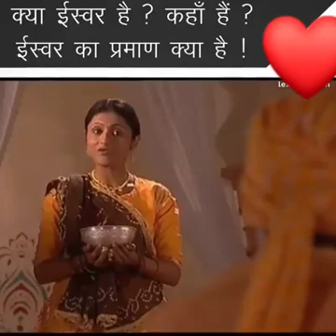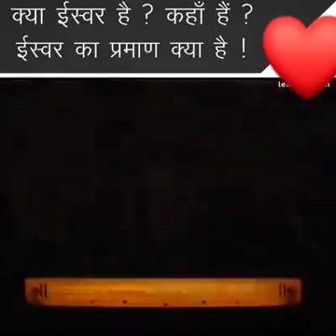GOD THE KING ❤❤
Video from ब्राह्मण